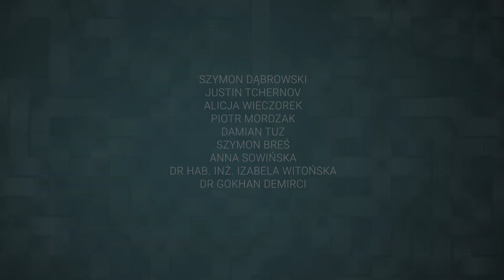Dlaczego warto studiować chemię?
Studia w Łodzi to dobra decyzja! A szczególnie warto studiować chemię, o czym przekonują studenci Politechniki Łódzkiej! Sprawdź i daj się namówić ☺ Szczegóły na stronie